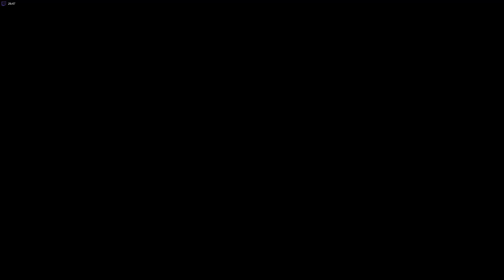GTA 5 online PC gameplay Xeon E3 1270v5 RX 580